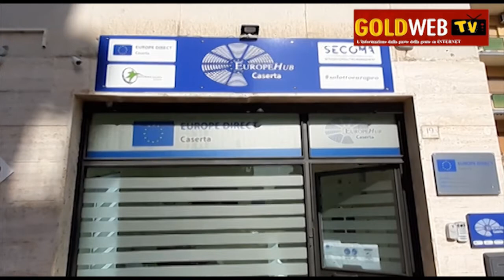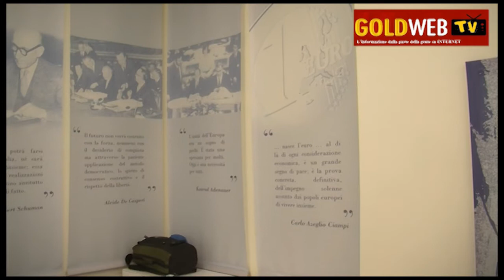Ce. Progetto ACTE 'made in Informamentis Europa'. Tanti stranieri in visita in città. Le interviste